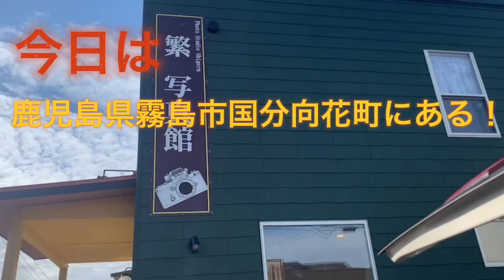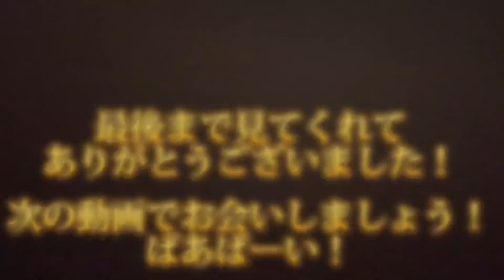大衆演芸 写真撮影を密着！桜田翔撮りまくる！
お笑い大衆演芸 劇団いろは座
桜田 翔 中学校2年生14歳

しげる写真館 【ファトスタジオしげる】
〒899-4353 鹿児島県霧島市国分向花町１５−３２

芸者　洋和　二本扇子　花魁　密着